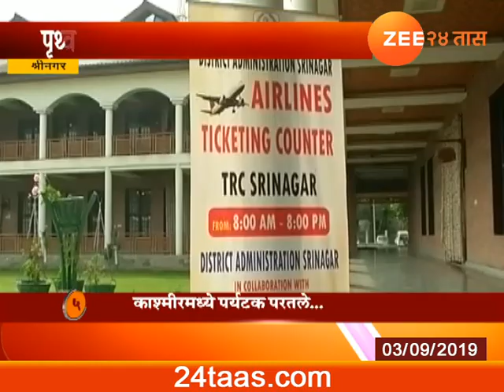Srinagar | Getting Prepared For Winter Tourism After Abrogation Of Article 370